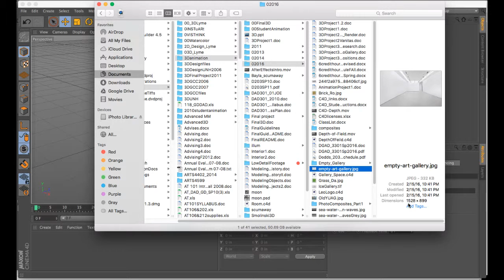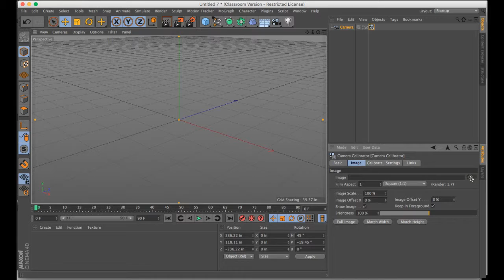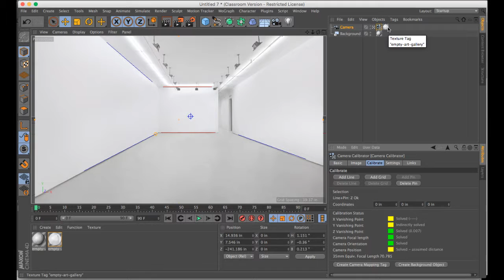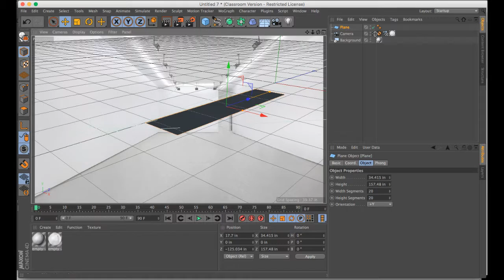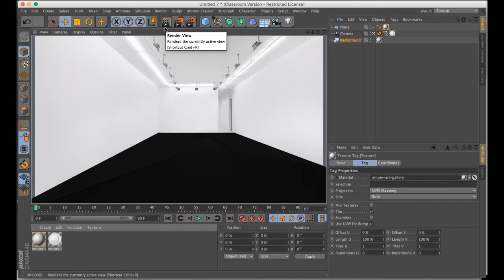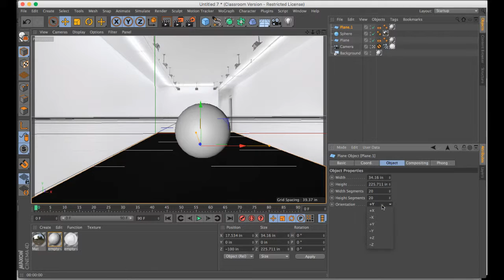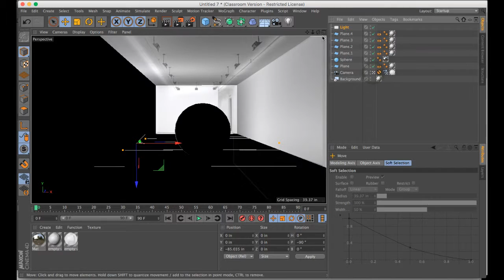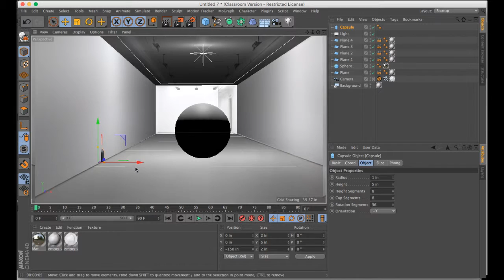CINEMA 4D - Camera Calibration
Revised camera calibration tutorial using an empty gallery space image.